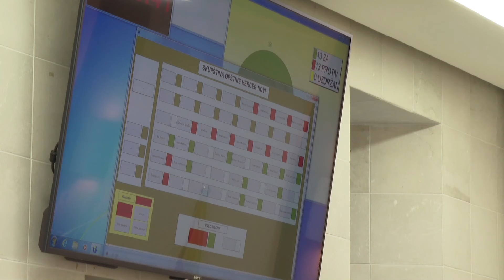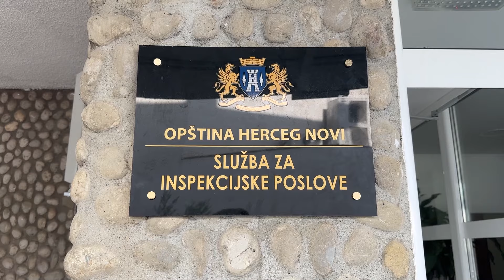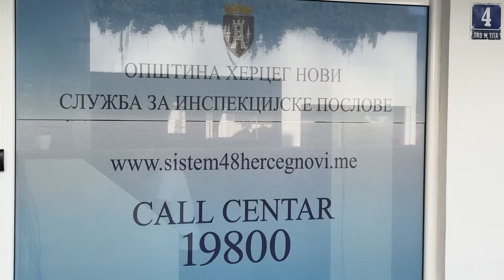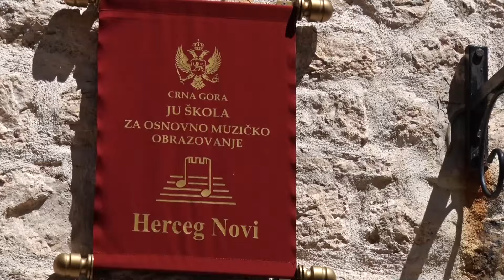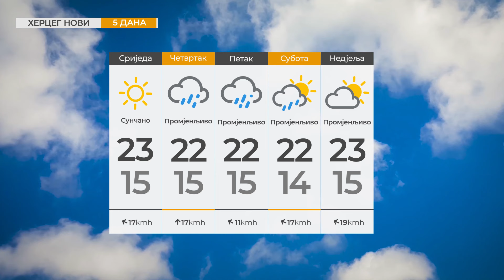RTHN - Vijesti u 6 - 07.05.2024.